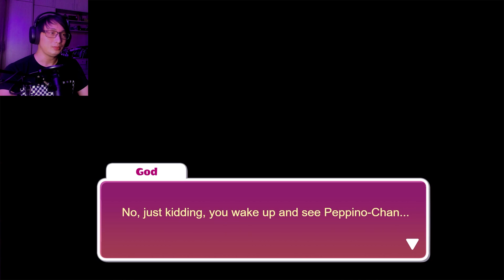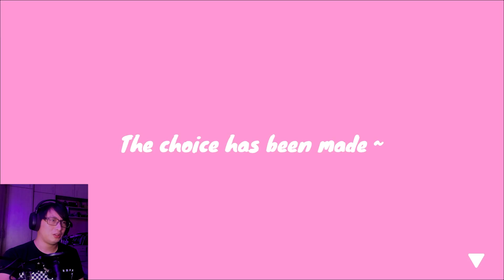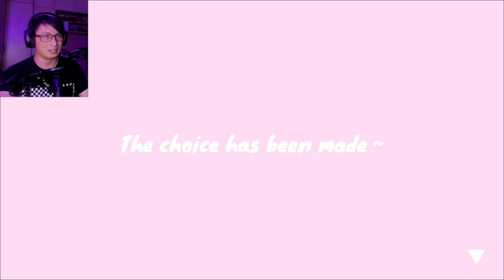I Want Peppino's Spicy Pepperoni | Pizza Tower Academy Dating Sim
Have you ever looked at Peppino and thought to yourself - "would I smash?" Well, this game allows you to do just that. Welcome to Pizza Tower Academy Dating Sim, where our pizza's hot, and the people are hotter.

Even God can't help me now.